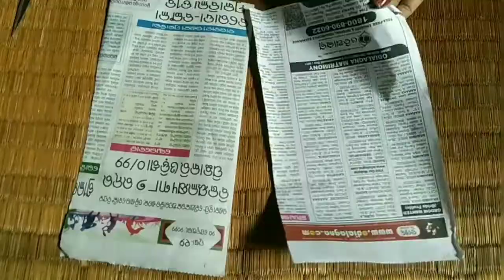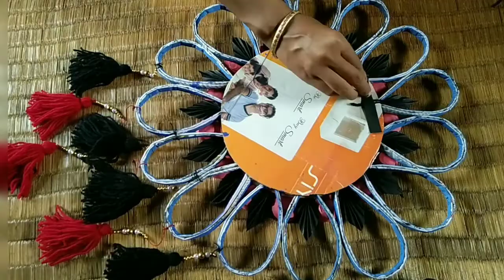Beautiful Wall Hanging With Lord Jagannath🙏 || News paper craft || Cardboard craft || Lila Crafts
This is very unique wall Hanging. Lord Jagannath🙏 painting.